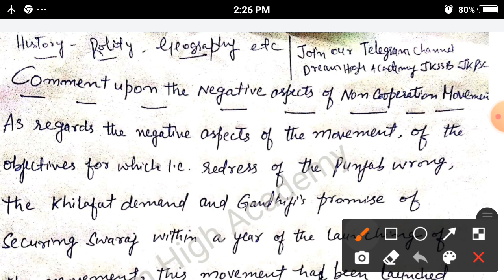Q & A Series KAS Mains Special 2021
We will provide you solved papers of KAS Mains of History, Polity ,Geography  etc in GS